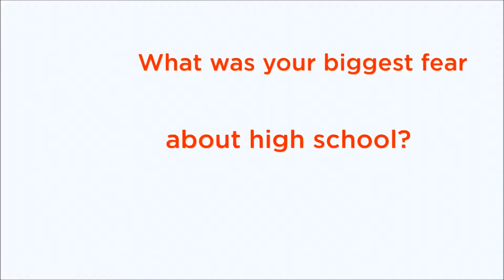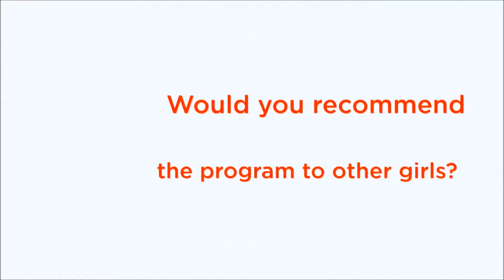YWCA Youth Education Programs - That's Just Me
That’s Just Me is an after-school program for Grade 7 girls that we offer at select elementary schools across Surrey. That’s Just Me equips girls with the knowledge and skills to engage in positive decision-making.

Video created by Ricardo Mendes